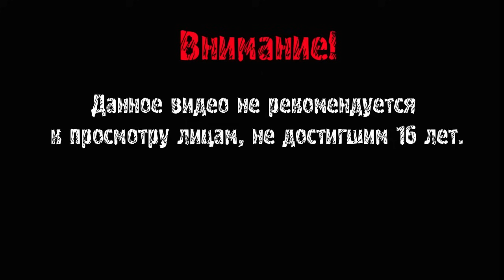The Elder Scrolls V: Skyrim ► ИДЁМ ЗА ТРЕТЬЕЙ ЧАСТЬЮ АМУЛЕТА ► #26